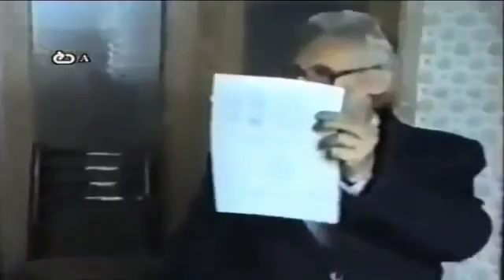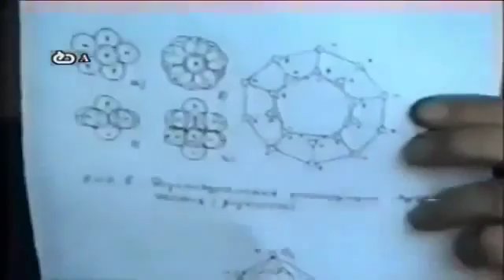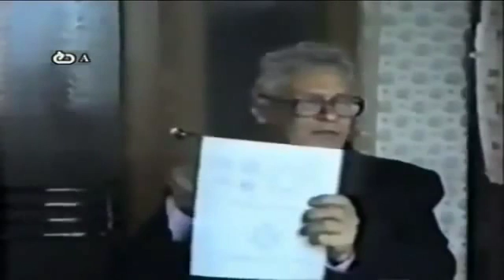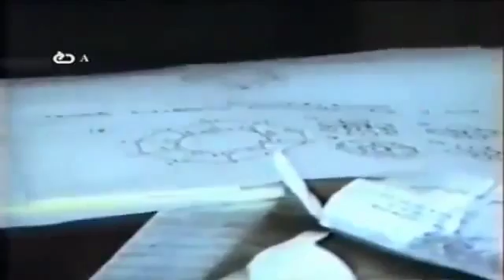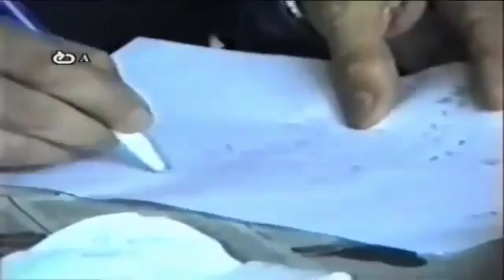Болотов Б.В. Фотосинтез и Бетасинтез. Природоподобные технологии (1990)